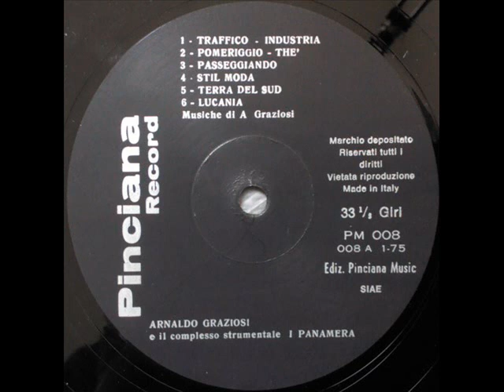Arnaldo Graziosi - Pomeriggio - The'